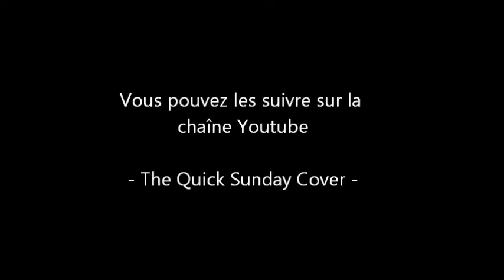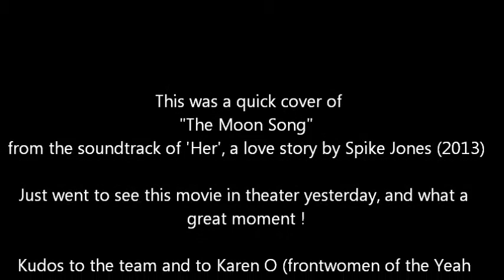The Moon Song (Karen O) cover by Gillo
#031 Quick Sunday Cover | Every week I record a new live cover in one single shot
Just saw 'Her' in theater yesterday and thought it would be a good tribute to play one of the great songs of the soundtrack !

Many thanks to Spike Jonze and all the team for this great movie, and special congrats to Karen O & Arcade Fire (amongst others) for the amazing soundtrack !

Every Sunday, I release a new cover song, quickly recorded in one single take with amateur camera(s). Only genuine and natural music. Including imperfections :)